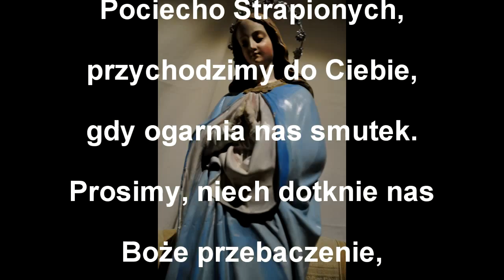Nowa Wena - dzień 6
Miłosierdzie względem smutnych

O Maryjo, Ty ukazałaś się w ciemnościach znękanej grzechem ludzkości, jako jutrzenka nadziei, okryta blaskiem niewinności. Rozpraszaj mgły zakłamania, w czarną noc naszej nędzy i upadku błyśnij światłem porannej zorzy, niosąc zbawienie Pana.

Zdrowaś Maryjo…
Chwała Ojcu…
Módl się za nami, Dziewico Niepokalana – Abyśmy się stali godnymi obietnic Chrystusowych.

Módlmy się: Boże, który przez Niepokalane Poczęcie Najświętszej Maryi Dziewicy przygotowałeś Synowi swojemu godne mieszkanie na mocy zasług przewidzianej Jego śmierci, i zachowałeś Ją od wszelkiej zmazy, dozwól nam za jej przyczyną dojść do Ciebie bez grzechu. Przez Chrystusa Pana naszego. Amen.